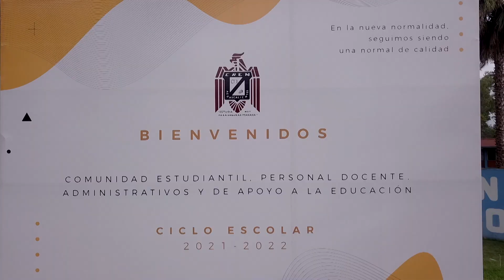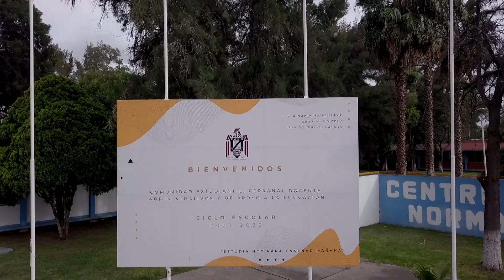MENSAJE DE BIENVENIDA 2021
Mensaje de bienvenida a toda la comunidad estudiantil, personal docente, de servicios y de apoyo a la educación por la Mtra. Angélica Nuñez Bernal directora del Centro Regional de Educación Normal de Aguascalientes.

Bienvenidos al Ciclo Escolar 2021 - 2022